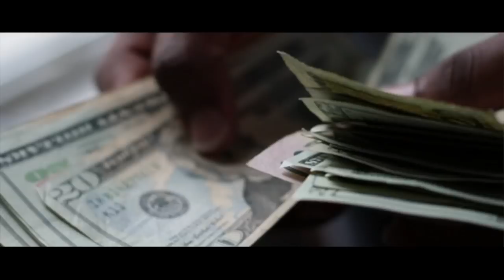Tay 600 - Money Counter (Official Video) [HD] || Shot by @SLOWProduction @BigHersh319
shot by @slowproduction
edited by @bighersh319